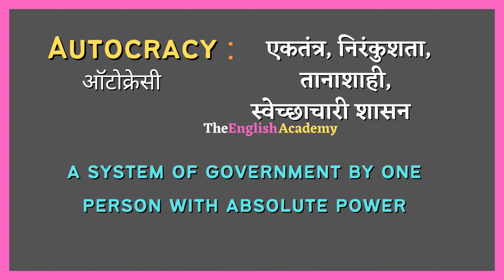Autocracy meaning in Hindi | autocracy ka matlab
इस video में सीखेंगे Autocracy ka matlab kya hota hai Hindi और English में detailed explanation के साथ और साथ ही Autocracy ka pronunciation, Autocracy ke examples, Autocracy se related sentences भी।